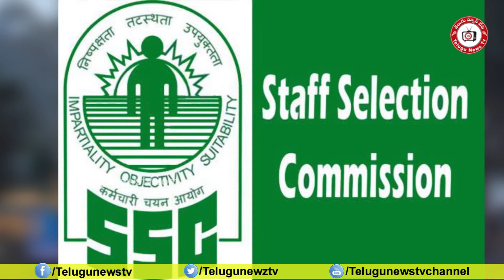SSC Notification | Recruitment | Jobs | SSC Recruitment 2020 Latest jobs | Delhi Police &CAPF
SSC Notification | Recruitment | Jobs | Sub Inspector jobs | 2020 | Delhi Police & CAPF#TeluguNewsTv